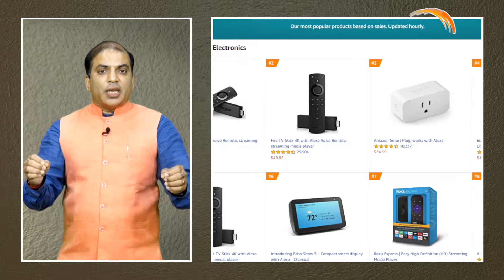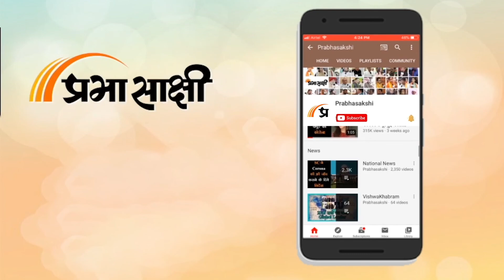त्योहारों पर घर, गाड़ी, मोबाइल, टीवी, फ्रिज, कपड़े और वाशिंग मशीन मिलेंगी सस्ती, महंगाई भी कम होगी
इस त्योहारी सीजन में कौन आपके लिए क्या खास लेकर आ रहा है यदि इसकी बात करें तो सबसे पहले चर्चा करते हैं ई-कॉमर्स क्षेत्र की बड़ी कंपनियों- Amazon और Flipkart की। हम आपको बता दें कि इन दोनों कंपनियों की त्योहारों के मौसम में लगने वाली ‘सेल’ 23 सितंबर से शुरू होगी। Amazon India पर ‘द अमेजन ग्रेट इंडियन फेस्टिवल’ 28 से 29 दिन तक चलेगा वहीं Flipkart ने ‘द बिग बिलियन डेज 2022’ सितंबर महीने के अंत तक चलाने की घोषणा की है। संबंधित अन्य विस्तृत समाचार पढ़ने के लिए क्लिक करें